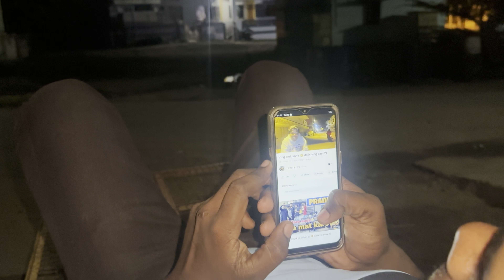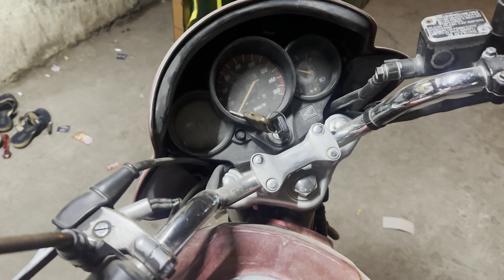Day 40 vlog 😌 aur 10 baki hain 🤗 (daily vlog)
Aap ko konsa wala part acha laga
Comment me yaad se bolo 😍

Vlog record on - i phone 14 pro max

Daily vlog
Vlog challenge
50 days vlog challenge
40 vlog completed
Daily vlog update